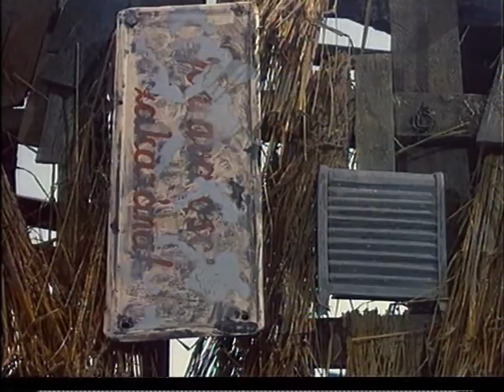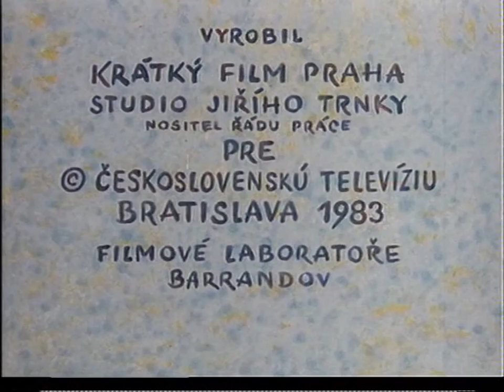A je to S03E03 - Dež